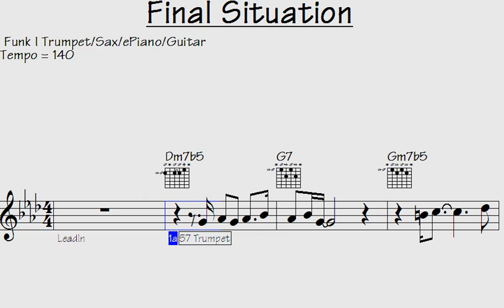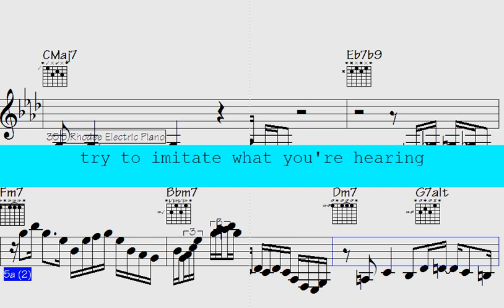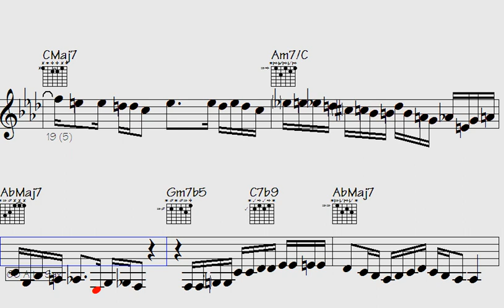🟢Sign up for a Musical Journey with Funk Trumpet, Sax, and Guitar Melodic Lines - Final Situation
Get ready to immerse yourself in the lively and dynamic rhythms of funk music with the "Hot Funk" song. This upbeat track boasts impressive performances from talented trumpet, ePiano, saxophone, and guitar players, showcasing both the classic and contemporary elements of the genre.

If you're a fan of the passionate and rhythmic beats of funk music or appreciate the beauty and complexity of instrumental solos, this song is a perfect fit for you. The musical arrangements of each track are sure to leave a lasting impression, highlighting the skillful musicianship of the performers.

Whether you're in the mood to dance or simply want to unwind and enjoy some outstanding music, this "Hot Funk" song has something to offer everyone. So turn up the volume, let yourself get swept away by the rhythm, and allow the music to take you on a journey through the world of funk melodies and rhythms.

Thanks for supporting my data file hosting/maintenance, here's the link to check out all data of this song: Final Situation (music sheet notation - transposable solos/licks in midi file - video to play along...)